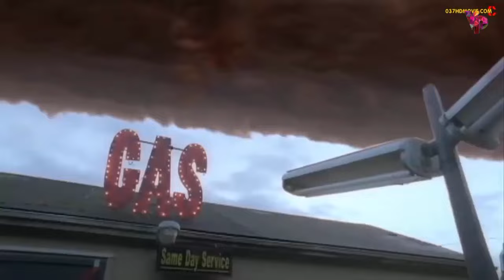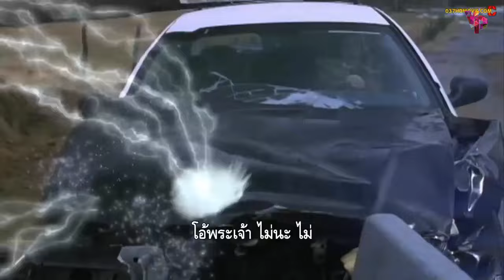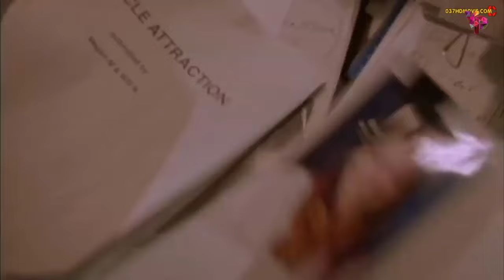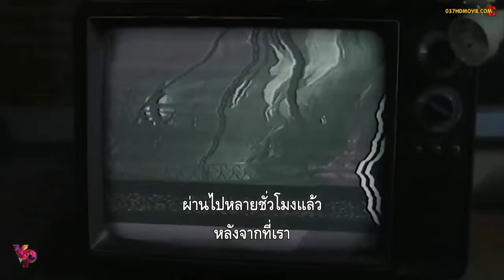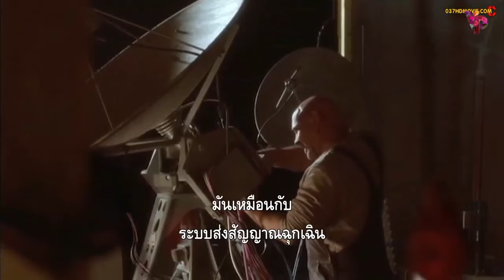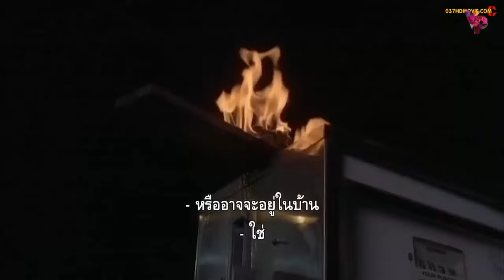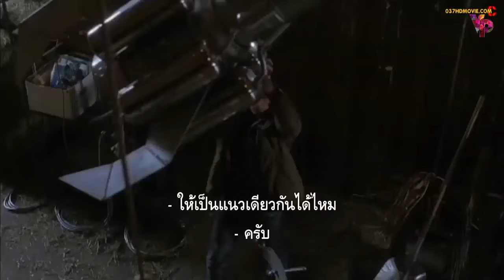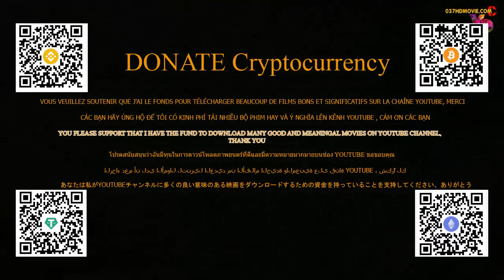ซูเปอร์พายุล้างโลก หนังใหม่ 2023 HD เต็มเรื่อง